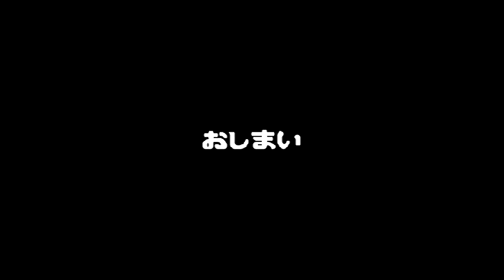FC『快傑ヤンチャ丸3 対決!ゾウリンゲン』クリア-1081本目【マルカツ!レトロゲーム】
1993年、アイレムが発売したアクションゲーム『快傑ヤンチャ丸3 対決!ゾウリンゲン』をプレイ。シリーズ3作目にして最終作。今作もヤンチャ丸の外見が別人のようです（笑）

03:35　1面ボス
09:37　2面ボス
15:35　3面ボス
20:46　4面ボス
24:57　5面ボス
32:08　6面ボス
33:23　7面ラスボス
35:10　エンディング

▼1000本突破！マルカツの動画アーカイブサイト